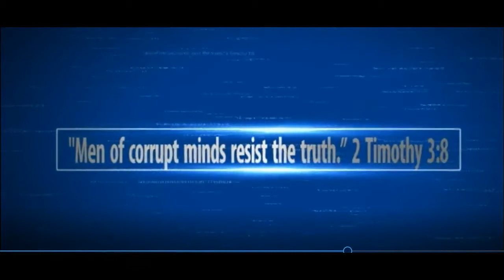On the Road With Charles Fockaert - Full Time RVer - 03 #379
Broke down in Pocatello/Chubbuck, Idaho replacing passenger side cylinder head.